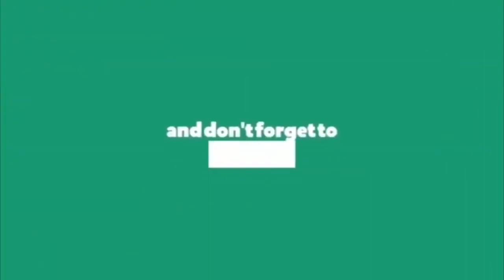జగన్ మాస్టర్ స్ట్రోక్ చినబాబు జైలుకే || Ap Cm Ys Jagan Latest News || Nara Lokesh